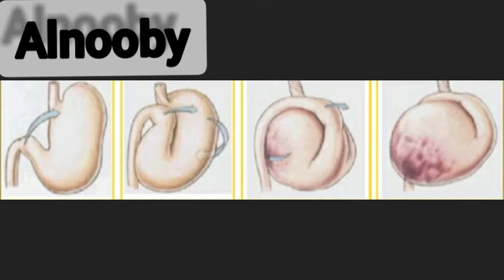كل حاجه عايز تعرفها عن كلبIRISH WoLFHO UND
كل حاجه عايز تعرفها عن كلب الالياف والش هاواند🦮⁦
كل المعلومات اللازمه عن كلب الالياف والش هاواند⁦🐕‍🦺⁩
معلومات مهمه عن كلب الالياف والش هاواند⁦🐕‍🦺⁩🐕🐶
لو عايزه تجيب الكلب ده محتاج تشوف الفيديو دة⁦🐕‍🦺⁩🐕
لو عايزه تجيب الكلب الألياف والش هاواند⁦🐕‍🦺⁩🐕🐶⁦🐕‍🦺⁩